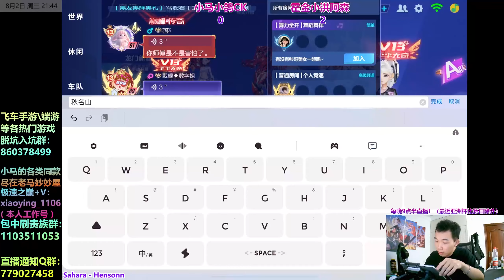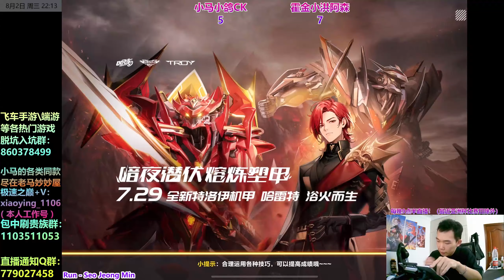飛車全圖大戰！打完困難圖就來管道王者峽谷，飛車最難圖主播都拿不下[QQ飛車手遊]